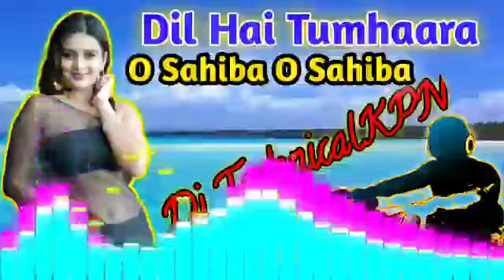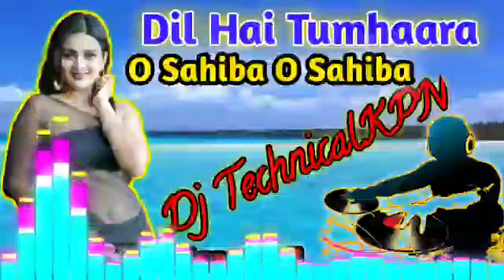Dj O sahiba o sahiba। Dill hai tumhaara 2023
AND OUR CHANNEL IS NOT MONETIZED AS I AM NOT GETTING ANY PROFIT & ALL THE IMAGES, VIDEOS OR MUSIC PROVIDED ARE TOTALLY FREE TO DOWNLOAD.